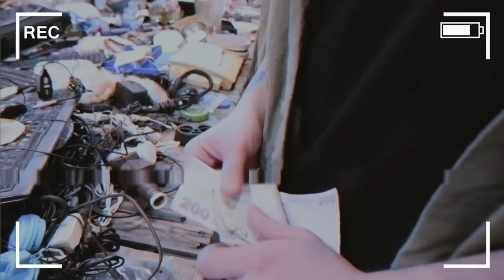bit pazarından MOUSE ve KLAVYE alıp VALORANT oynadım!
Video hoşuna giderse "like" atar mısın? teşekkür ederiimm